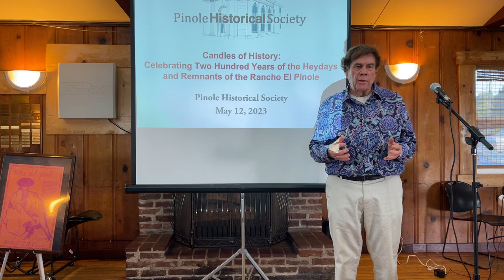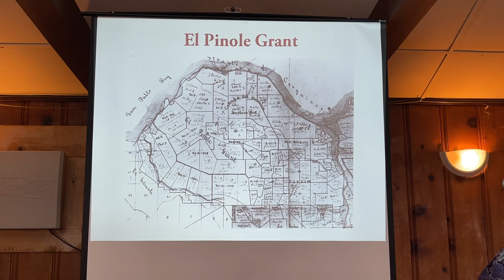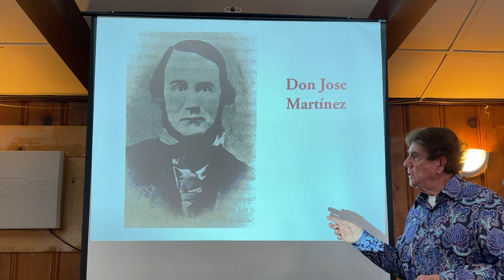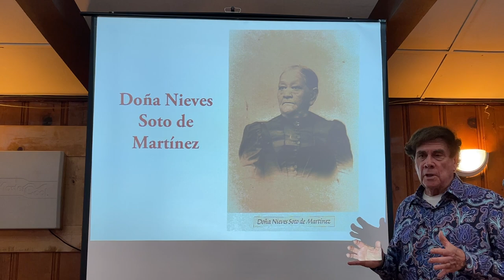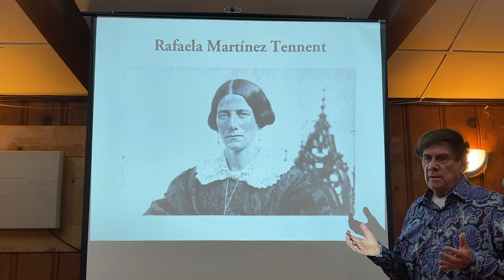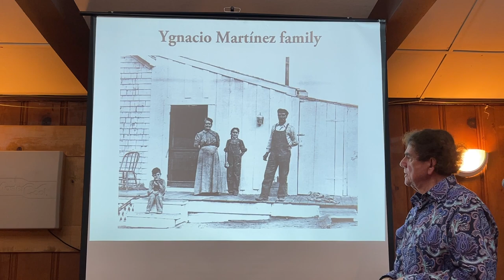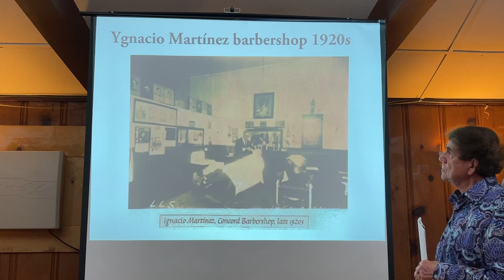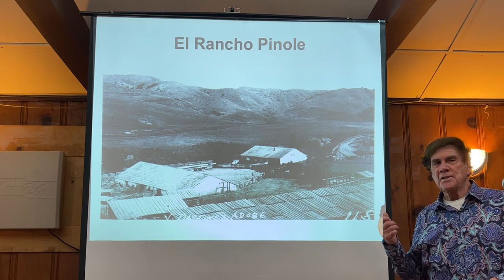Candles of History by George Vincent (May 12, 2023)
Pinole Historical Society co-founder and historian George Vincent presented "Candles of History: Celebrating Two Hundred Years of the Heydays and Remnants of the Rancho El Pinole," at the PHS Annual Meeting and program, Friday, May 12.

Pinole’s modern history began 200 years ago in 1823 when a retiring Mexican soldier, Ygnacio Martinez, was awarded the nearly 18,000-acre El Pinole Grant. That Martinez chose to establish his Rancho on land that now encompasses Pinole Valley Park has had ramifications that affect us to this day.

Remnants from those days and descendants of our community’s early family – and families – are still with us.

George’s little-known stories and anecdotes about the Martinez family and the history of the people who inhabited the land-grant area are a treasured addition to the society’s archives.